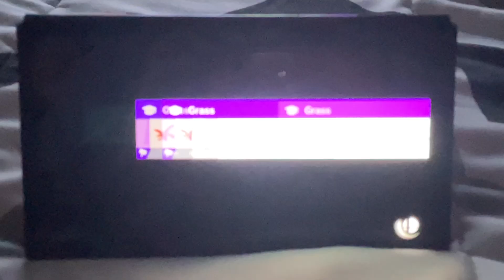SSBU - Luigi vs Diddy Kong vs Falco vs Sonic vs Ike vs Wario vs Ridley + Bowser Jr Loses